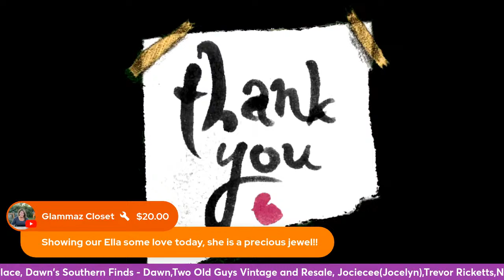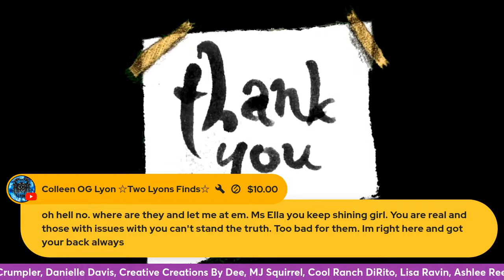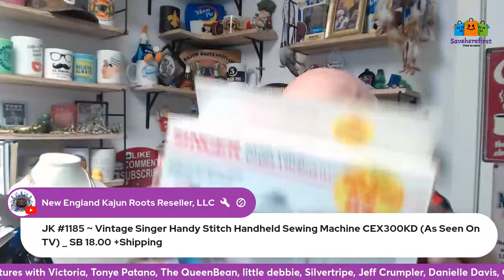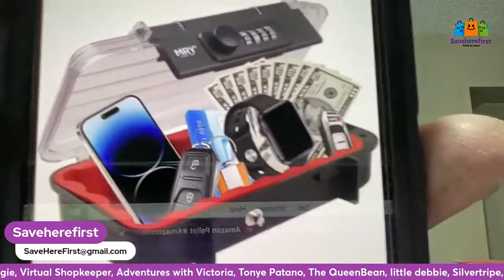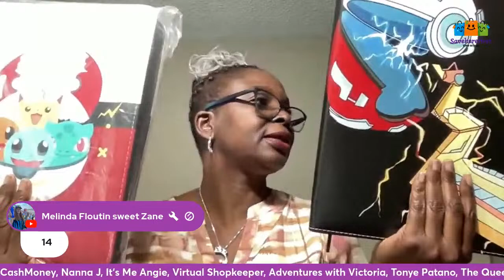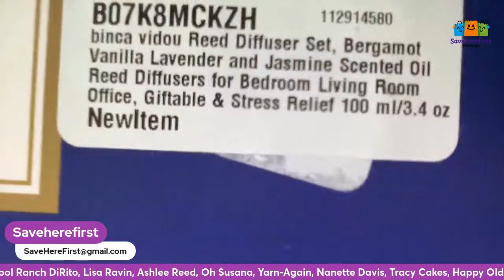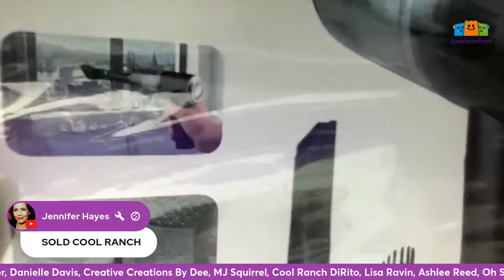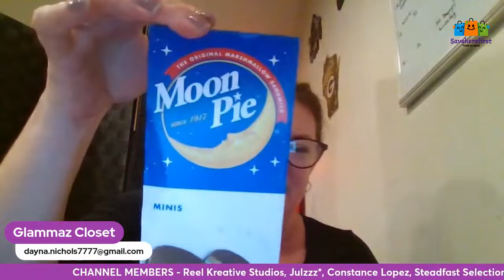THURSDAY LIVE AUCTION. SAVEHEREFIRST with GUESTS! APRIL 18TH, 2024 @ 1.00 PM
MUST BE 18 YEARS TO BID AND TAKE PART IN THE GIVEAWAYS.

IF BY THE NEXT SHIPPING DATE YOU HAVE NOT MADE PAYMENT OR CONTACTED THE SELLER YOUR PURCHASE WILL BE CANCELED!

Invoice - We invoice individually via Paypal, so please email your mailing address to the one you had winning bids with as soon as possible so we can invoice you and ship out your purchase.

Returns - ALL Sales are final. We do not accept returns.  If the item is received broken please put in a claim with the shipping carrier.

Please note that I can not afford to check all electronic items. If an item does not work well please return the item for a refund.

We reserve the right to cancel your invoice if payment is not received within 48 hours.

Shipping - Please note that shipping is not included unless stated.  We use Pirate Ship to get you the best price available for USPS and UPS.

TRACKING information is sent to you and it is up to YOU to TRACK your PACKAGES.